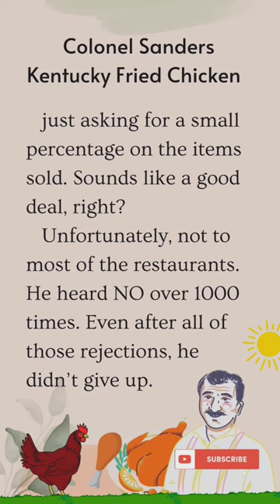English stories ||Practice English